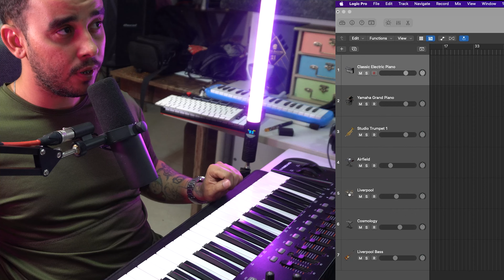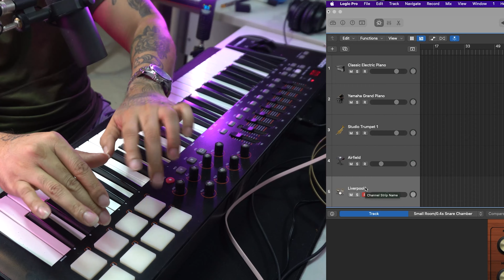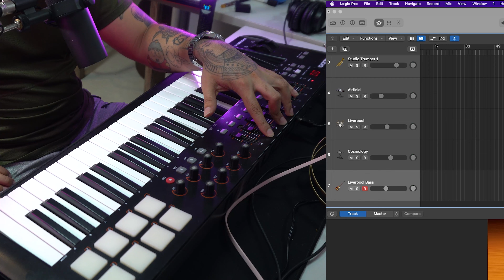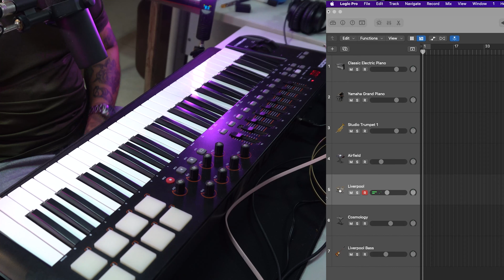HOME STUDIO 2023 USANDO A CONTROLADORA USB M-AUDIO